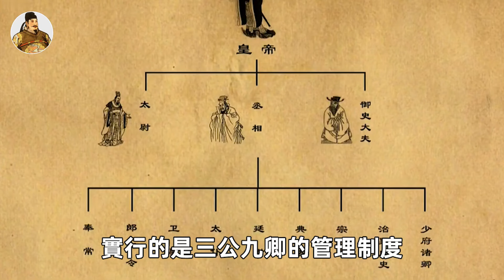狄仁傑勸武則天戒色，武則天讓他看了身上2個部位後，狄仁傑無話可説!